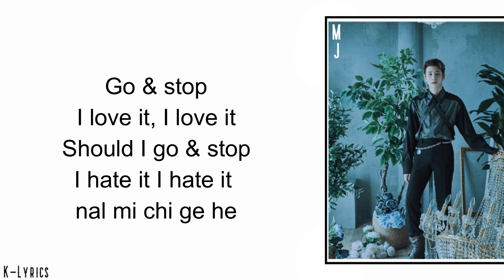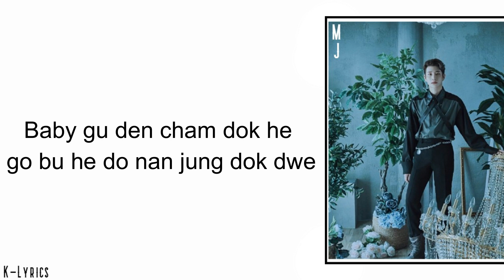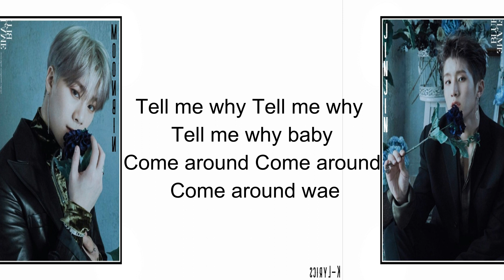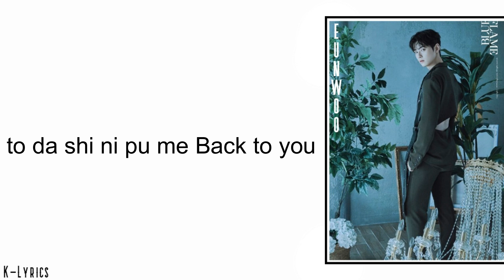ASTRO (아스트로) – Go&Stop (Easy Lyrics)